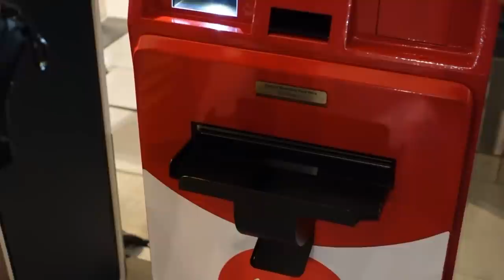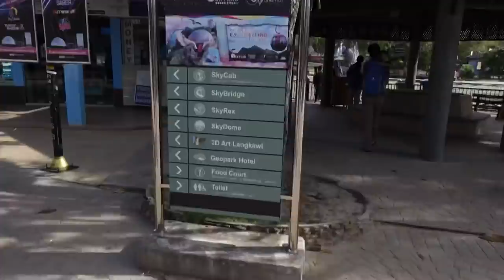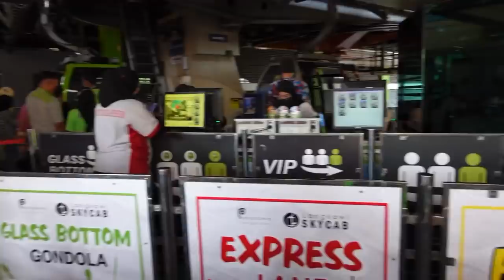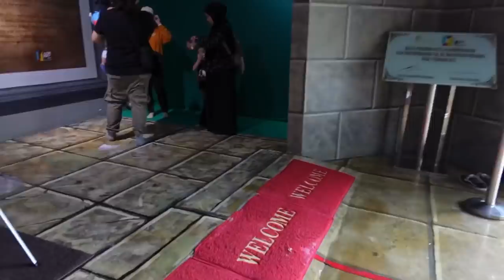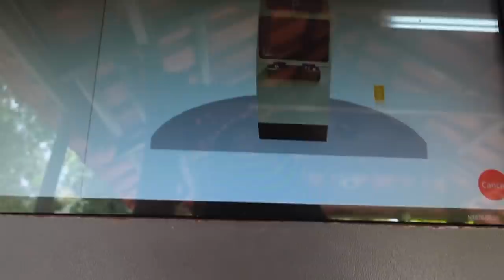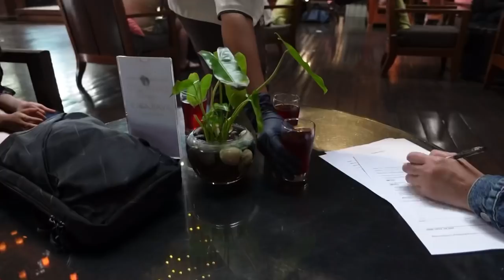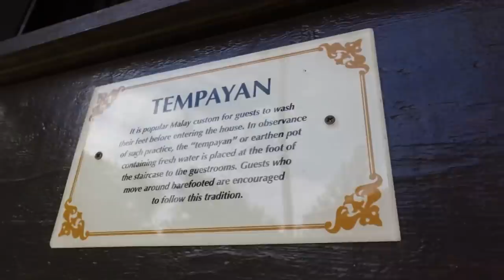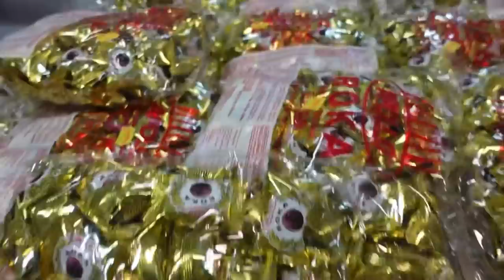3 DAYS IN LANGKAWI VLOG : cablecar , room tour , chocolates shopping 🍫🍫 and more!! ૮ ˶ᵔ ᵕ ᵔ˶ ა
links
↳black blouse

✧ equipment ✧
↳camera: sony zv-1
↳editing apps: inshot
↳thumbnail: picsart,phonto